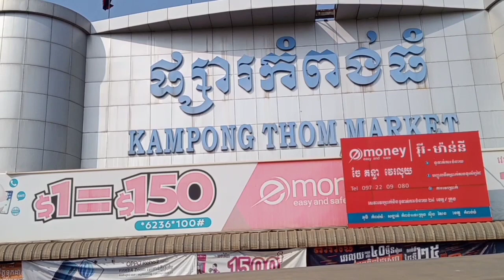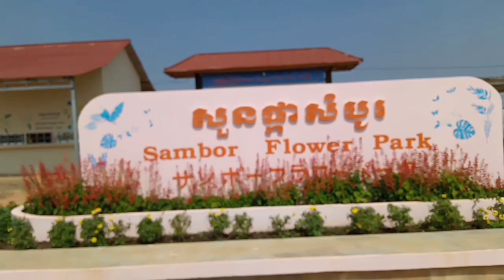Vlog នៅខេត្តពង់ធំ ដើកូរគេពេញផ្សារសប្បាយកប់.pheakdey KY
ពេលសម្រាកេពីកាងារចង់ឲ្យអ្នកទាំងអស់គ្នារយល់អ្វីដែខ្ញុំធ្វើរសង្ឃឹមថាបងប្អូនពុកម៉ែលើកទឹកចិត្តខ្ញុំផងបើមិនមានកម្លាំងចិត្តរៀងពិបាកហ្នឹងទៅមុខបន្តិចសូមអរគុណ។